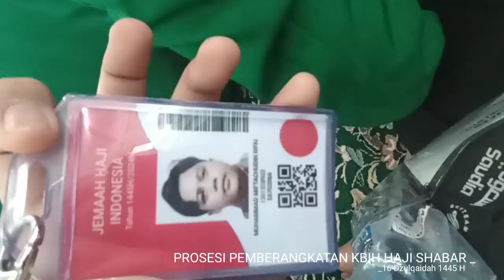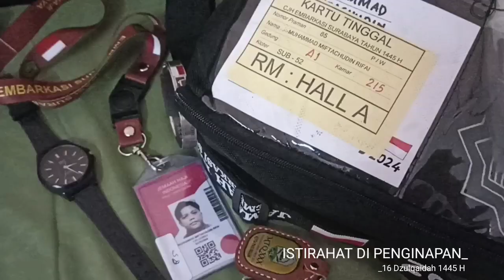IBADAH HAJI 2024 [DAY 1-2]